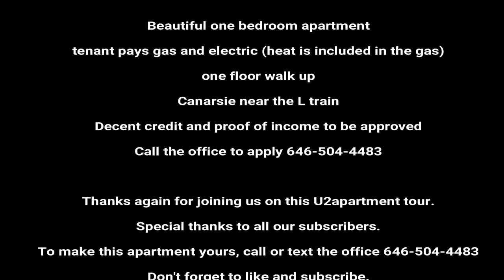Canarsie Brooklyn 1br tour Available $1,600 U2apartment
Second floor walk up, hard wood floors, spacious bedroom and living room, eat in kitchen (enough space for a dining table), very nice owners.

Heat and Gas are one bill.